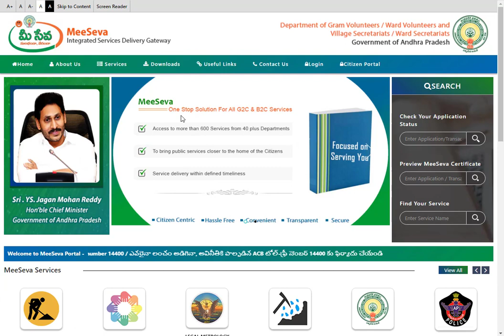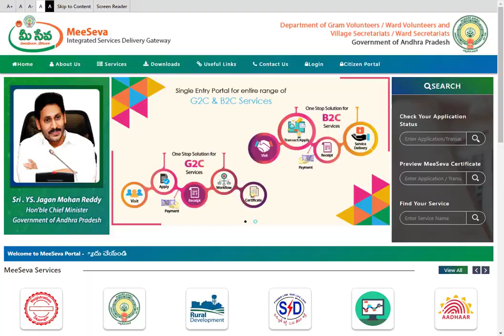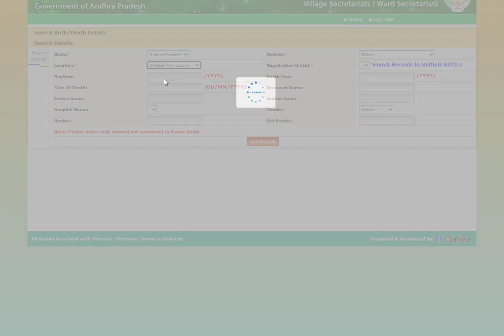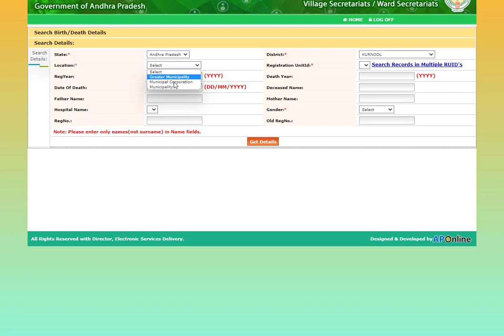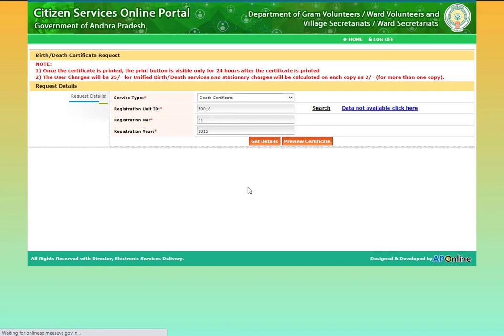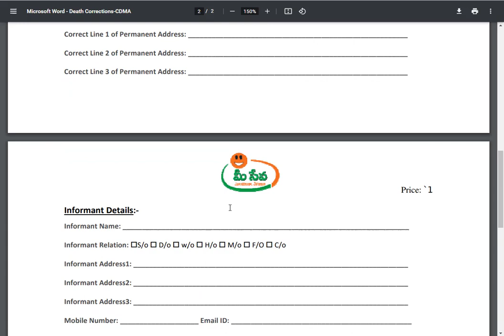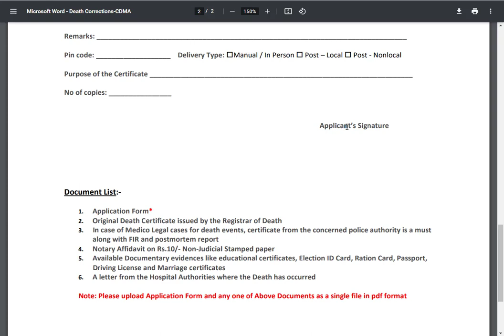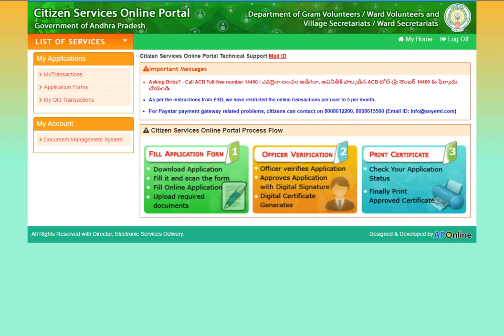AP Death Certificate Application Form 2023 Meeseva Death Certificate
how can i get death certificate online in andhra pradesh
how do i apply for a death certificate online